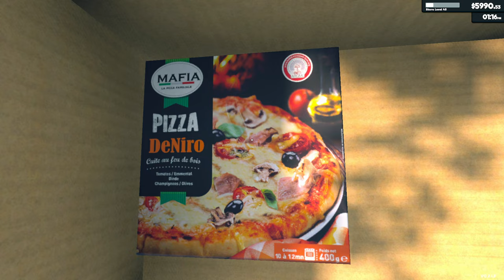🔥 Supermarket Simulator Let's Play #11 (Simulation Game)